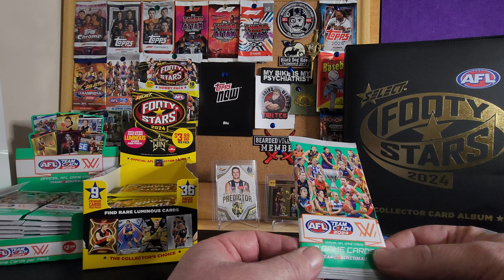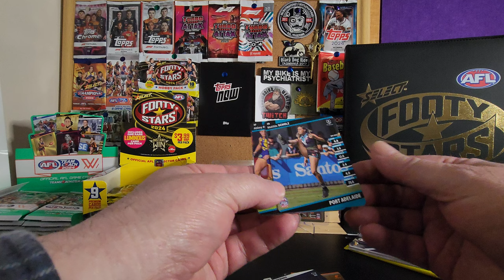Opening a Pack of 2024 AFLW Team Coach 9th Sept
Join us as we open a pack of 2024 AFLW Team Coach cards on the 9th of September! Watch as we reveal the latest players and updates in this exciting unboxing video.

Equipment that I use:
1:RØDE Microphones NT-USB Mini and RØDE NTH-100M Headset.
2: Logitech C930c HD Smart 1080P Webcam with Cover for Computer Zeiss Lens USB Video Camera 4 Time Digital Zoom Webcam (Asian Model)
3: Samsung S22 Ultra+ phone.